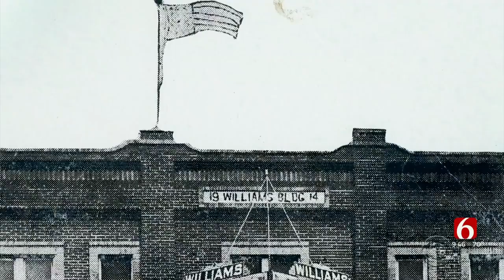Watch: Dreamland Festival Organizer Steph Simon Discusses the Upcoming event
A new music festival is coming to Tulsa's Arts District this weekend. It's called the 'Dreamland Festival.'